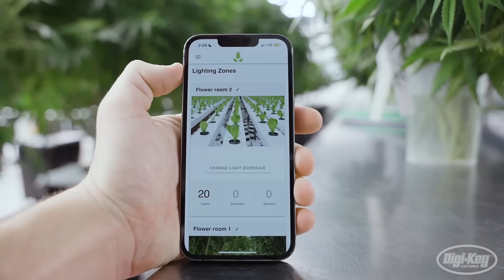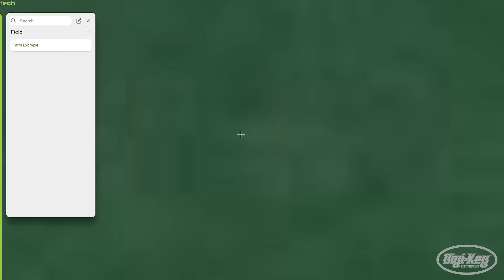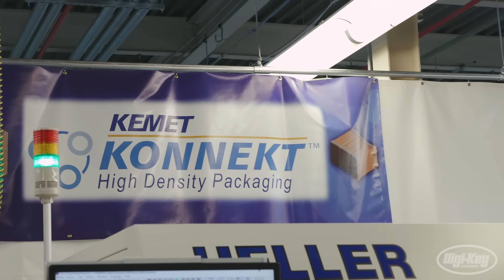Farm Different - The Sustainable Future of Farming S2E3 | Digi-Key Electronics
The methods by which we grow and produce food have a measurable impact on the environment, and as food production scales upward, new innovations in agtech to maximize efficiency will all be integral to securing a future for the art of farming.